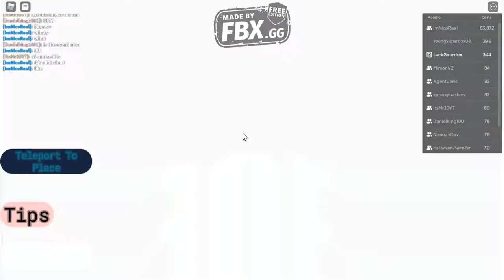waiting for the cherno city event be like:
what its like to dance and wait for the cherno city event to happen :troll: